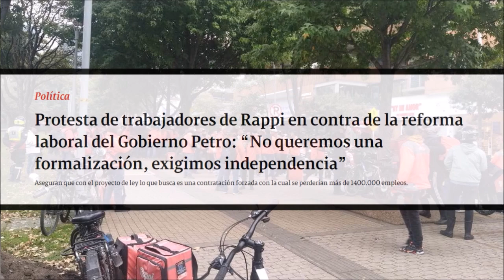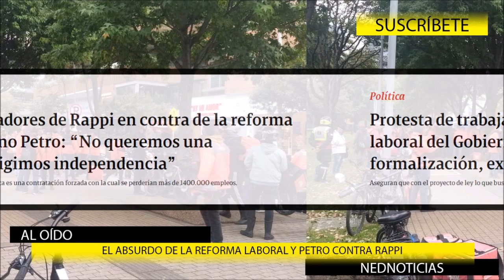ASÍ GANÓ COLOMBIA 🎙️ EL ABSURDO DE LA REFORMA LABORAL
Así ganó Colombia. Entre todos los colombianos ayudamos a tumbar esa vaina. El pueblo está despertando y no quiere que el gobierno meta la mano en algo tan sagrado como la democracia.
Alirio Barrera
Comentarios La Hora de la Verdad